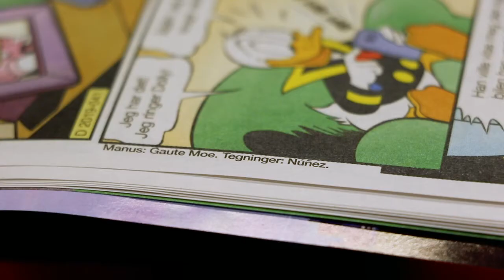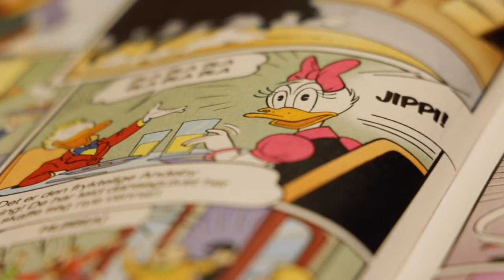Donald Duck-forfatter Gaute Moe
Vi har møtt Gaute Moe, som er forfatter for Donald Duck & co.

Tags og stikkord: EmpoTV, Empo TV, Norsk TV, Norsk Fjernsyn, Empo Media, sending, sendinger, program, TV-program, reportasjer, innslag, nyheter, informasjon, nyttig, interessant, arkiv, arkivmateriale, reportasjer nesten som Norge Rundt og Dagsrevyen, Disney Norge, Disney+